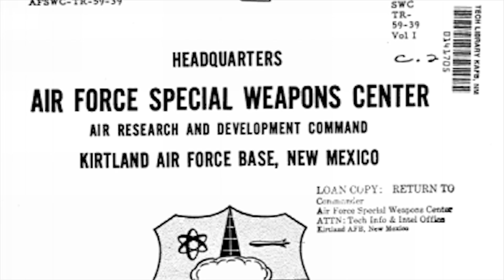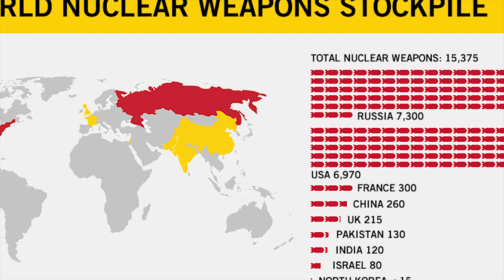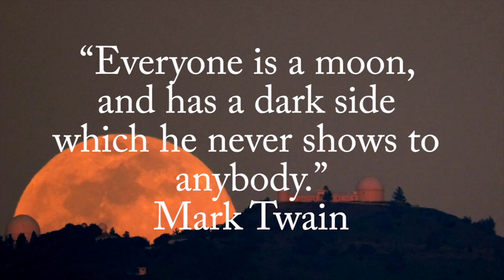What Would Happen If We Blew Up The Moon?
In 1957, During the Cold War, according to some reports, a secret project to detonate a nuclear bomb on the moons surfaces had been planned. But what would happen if we blew up the moon?

Script -
According to the reports, the idea was that detonating the bomb on the moons surface would cause a flash and mushroom cloud that might be seen from Earth, potentially intimating the Soviet Union. Obviously this plan known as project A119 never happened, but if it had of happened, then it is predicted that one nuke would probably of done very little damage to the moons surface, other than create a new crater. In order to completely obliterate the moon you would require an unbelievable amount of energy and Currently there are 9 countries that together posse around 15,000 nuclear weapons. However, to destroy the moon it is estimated that more than 600 billion of biggest nukes ever detonated, the Russian tsar Bomba would be required. But even if this amount of fire power was available you would still need to tunnel though the moon and distribute the bombs evenly within the natural satellite, which would be extremely difficult and take a very long time. So, if we did have this kind of Nuclear power and buried every one of the life destroying bombs in the moon, what would happen after we pushed the red button and destroyed it?
Well if the nukes caused the moon to split in to several large fragments, then the different parts would likely re join over time and form a new, misshapen, ugly moon. However if the nukes completely obliterated the moon, it would be devastating for life on Earth. First a large number of moon debris would head towards the Earth, raining molten rock down on to the surface, destroying everything that it came in contact with, killing millions upon millions of people and animals across the planet. This literally would feel like hell on earth and could last for thousands of years, possible causing a planet wide extinction event. During this fiery nightmare, the remaining moon material collects and orbits around Earth, forming a ring. Periodically moon rocks from the ring would break free and crash down to our planets surface, causing constant bombardment. But even if the resistant life on earth managed to survive all of that, our planet would be changed for ever. The Earth would no longer have the gravitational attraction from the moon that cause lunar tides in our planets oceans, that helps circulate the nutrients for much of the sea life to survive. The Earths rotation would be drastically changed, causing the planet to de stabilise and wobble making our seasons unpredictable, resulting in the further extinction of many species. So if the moon was destroyed it would be a world wide disaster, but at least we know it is pretty unlikely that mankind would cause that kind of devastation on the moon, no matter how powerful we think we are.
Attributes -
Exploding Planet-Stephen Craner
Flying Through an Asteroid Belt - Free Green Screen Footage
Lightning over New York -  gunnbjörg gunnarsdottir
Space Scene with After Effects and Element - Marco Masotti
The Full Moon rising behind Lick Observatory-William Phelps